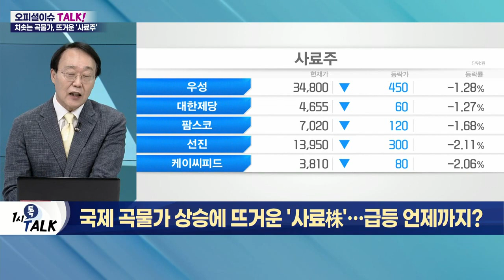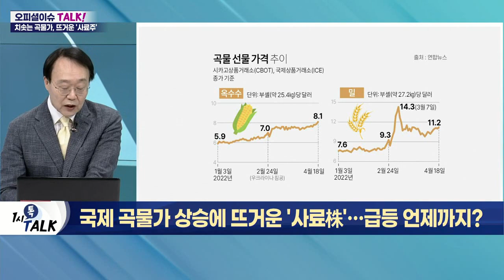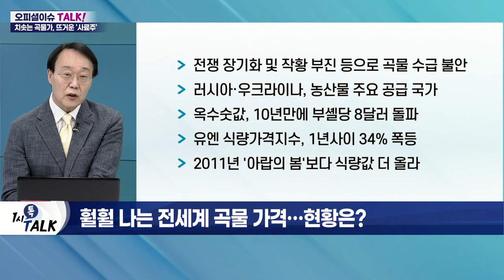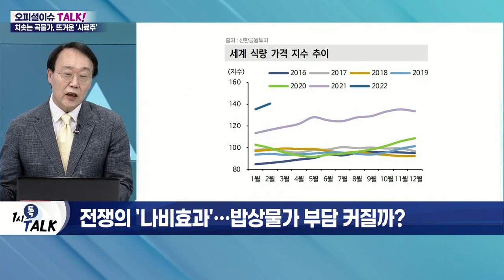국제 곡물가 상승에 뜨거운 '사료株'… 급등 언제까지?_오피셜 이슈 TALK (20220420)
Q. 훨훨 나는 전 세계 곡물 가격… 현황은?
- 러-우크라 전쟁으로 국제 곡물가 상승세
- 일부 종목, 투자 과열로 거래 일시정지까지
- 옥수수·소맥·대두 가격 모두 30% 이상 상승

Q. 내려올 줄 모르는 곡물가… 애그플레이션 본격화되나?
- 전쟁 장기화 및 작황 부진 등으로 곡물 수급 불안
- 러시아·우크라이나, 농산물 주요 공급 국가
- 옥수숫값, 10년 만에 부셸당 8달러 돌파
- 유엔 식량가격지수, 1년 사이 34% 폭등
- 2011년 '아랍의 봄'보다 식량값 더 올라

Q. 전쟁의 '나비효과'… 밥상물가 부담 커질까?
- IMF, 올해 한국 성장률 전망치 2%대로 하향
- 러-우크라 전쟁 장기화로 수입 밀값 고공행진
- 글로벌 물류난 및 해상운임 상승도 영향
- 외식·가공식품 등 밥상물가 급등

Q. 곡물 관련주 더 오를까? 투자 전략은?
Q. 곡물주 → 비료주 → 육계주… 순환매 다음 '예상 주자' 섹터는?